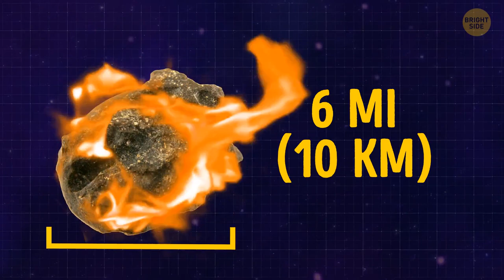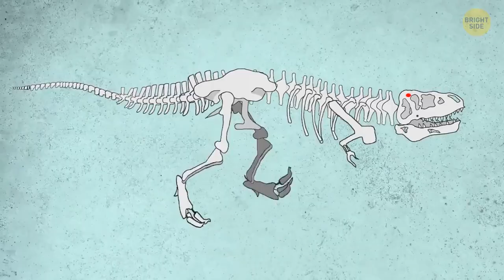What Was the Earth Like After the Dinosaurs Disappeared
66 million years ago a giant asteroid crashed into the Earth and wiped out all the dinosaurs. But what happened next? What was the Earth like? Let's examine those events step by step.